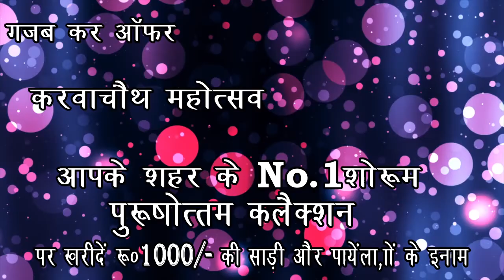सुदिति ग्लोबल में शुरू हुई खो खो प्रतियोगिता 126 सीबीएसई बोर्ड स्कूल के बच्चों ने किया प्रतिभाग 4 दि